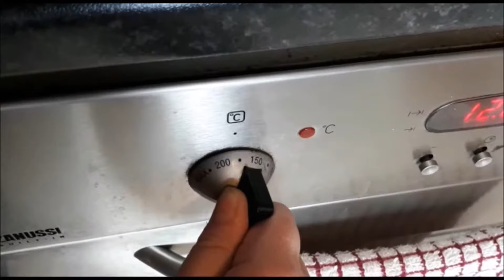My Take On My Virgin Kitchen's Brownies | faceofciara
Something a little different from my normal videos but really love making these brownies so I thought I'd share it.

Ingredients:
90g plain flour
50g cocoa powder
200g unsalted butter
200g dark chocolate
100g milk chocolate (chunks)
100g white chocolate (chunks)
3 eggs
280g caster sugar